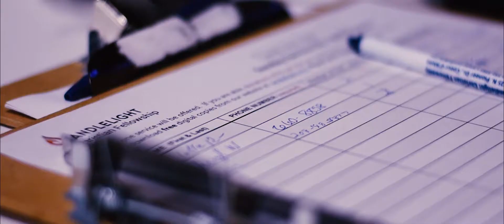Launch 2018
Celebrating what God's doing here at Candlelight!
(Song Credit - Phil Wickham - Doxology//Amen)